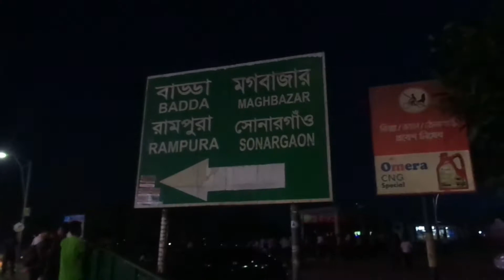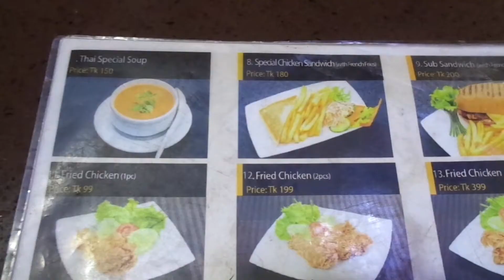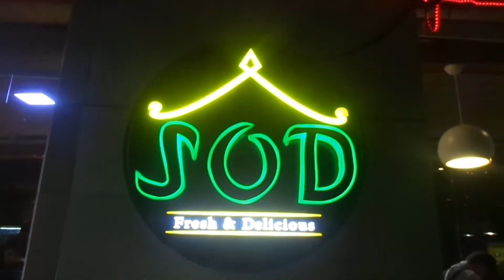হাতিরঝিলের SOD এর খাবারের রিভিউ দেখুন ! || Chicken Fried SOD,Bangladeshi food review,Hatirjheel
Chicken Fried-Bangladeshi food review,Hatirjheel,Rampura

You can find lots of street food van & restaurant in hatirjheel, SOD is one of them, you can find jali kabab,tikka kabab,special nan ruti,chicken fry & lots of tasty food.

We are not any kind of organization as this is our personal passion to serve all of you a better food recipes and reviews!

You can suggest us your desired place from where we can serve you a great review!
You can suggest us your desired food recipes also!
Keep suggesting us.

Put a like on our page where you can see our latest posts on your feed!